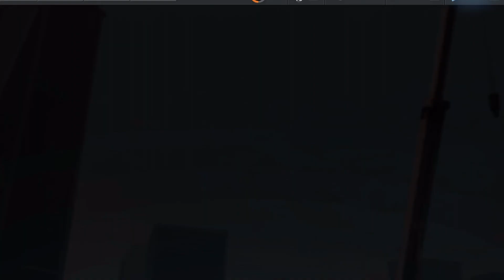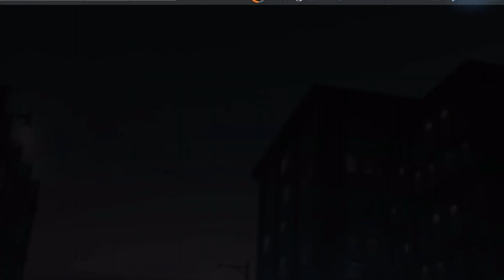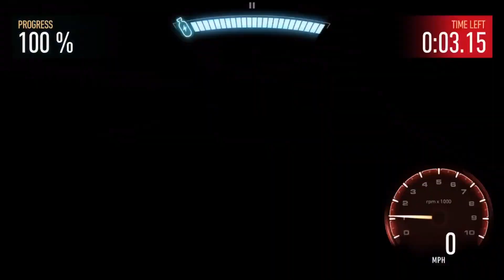Need For Speed No Limits: Maserati GranTurismo MC Stradale | Enigma Complex (Day 5 - Tightrope)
Out of the blue, someone texts you, tells you to get inside this loaned Maserati GranTurismo MC Stradale, and tells you to start driving on the route they tell you. A Trap? A Game? Who knows, but these people are leading us somewhere, and dangerous or not, we kinda wanna keep driving the car. Let's find out who these people are and what on earth we're getting into in this Enigma Complex.